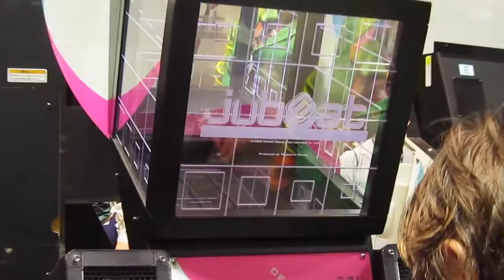{C T - C O N} 2 0 1 6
A bit belated but here it is!